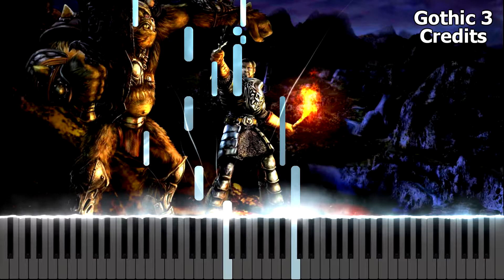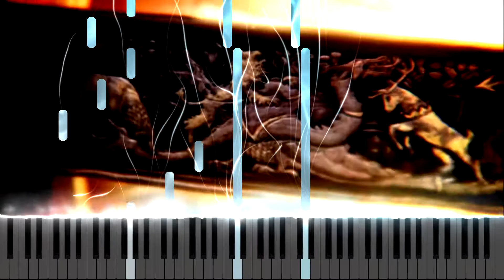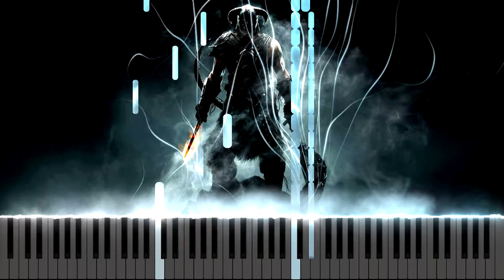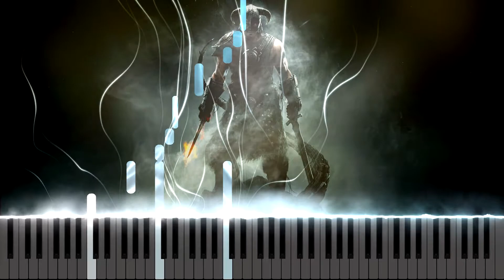Easy piano 2018.05.08 Medley 1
Это мой микс из таких популярных композиций как "Готика 3 - Финал", "Игра престолов - Главная тема", "Скайрим - Драконорожденный", "Пираты Карибского моря - Он Пират" и моих ипровизаций.

This is my medley of "Gothic 3 - Credits", "Game of Thrones - Main Theme", "Skyrim - Dragonborn", "Pirates of the Caribbean - He's a Pirate" and my own musical improvisations.